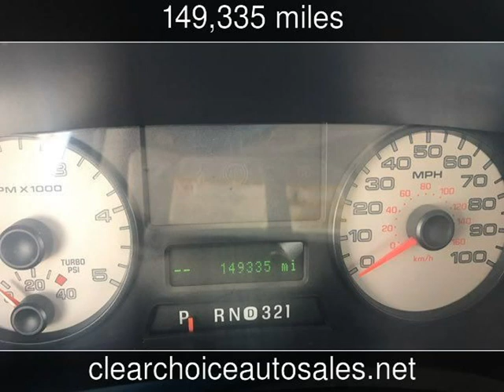2007 Ford F250SD Lariat Used Cars - San Antonio,TX - 2017-11-29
See more details about this used car This 2007 Ford F250SD Lariat with 149,335 miles is for sale at Clear Choice Automotive.